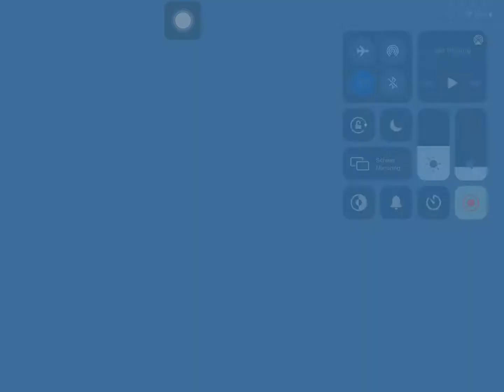gay lol 1 ~ gay lol 3 100%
pretty easy i guess
and gay lol 1 took me the most attempts lol